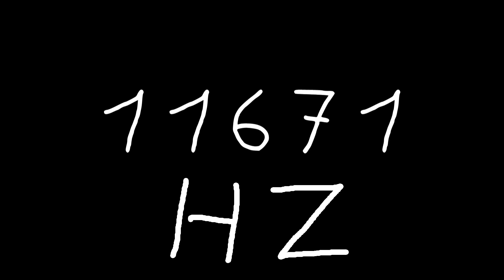11671 hz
Just sound.

chords
sounds
noise
tone
noises
tones
audio
wave
waves
sin
sine
sinus
sinoid
heart
heartbeat
resonancy